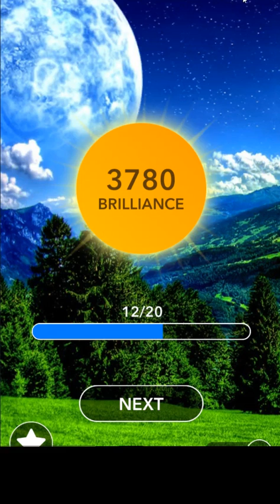Word Crossword Search level 123